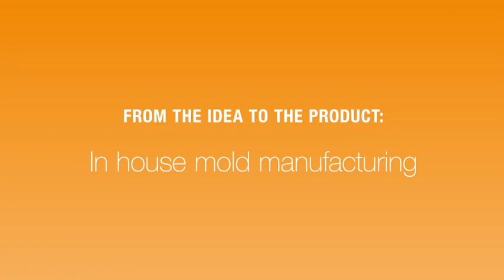Plastic molding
Technology plant Bolzano/Bozen (Italy): 2.500 m² of production area • Integrated plastic and metal production • In-house mold manufacturing • Assembling facilities.
We provide the complete plastic moulding service, including design and development, mould manu- facture, production and product manufacture. In addition, we have all the necessary machines for the moulding phase.
Our engineering staff is here to help you not only to design for best molding results but also to choose the most economical way to prototype. After every detail has been fine-tuned, we will put your product into production.
In addition to the milling and tooling department, our factory in Bolzano/Bozen (Italy) is also specialized in the realisation of metal components that can be milled or turned.